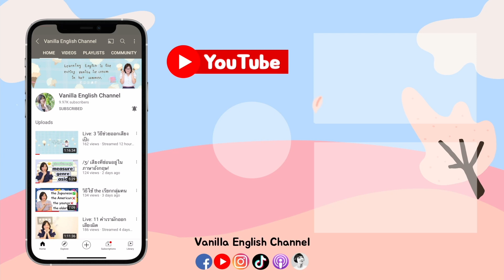fun VS funny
Vanilla English EP.291 fun VS funny

CAMERA: PANASONIC LUMIX GH5
LENS: PANASONIC LUMIX G 12-35 f2.8
EDITING PROGRAMME: Davinci Resolve & Final Cut Pro